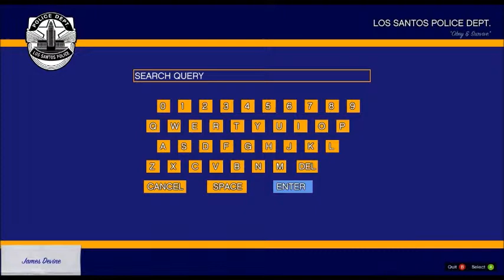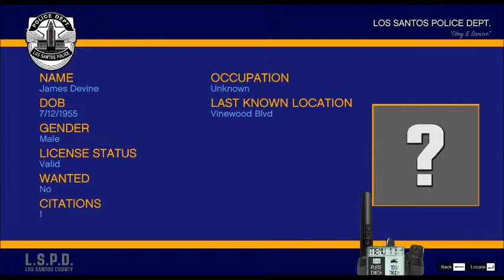GTA V LSPDFR SAHP QUICK TRAFFIC STOP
just a quick video  since i b dont really have the time to upload longer patrols